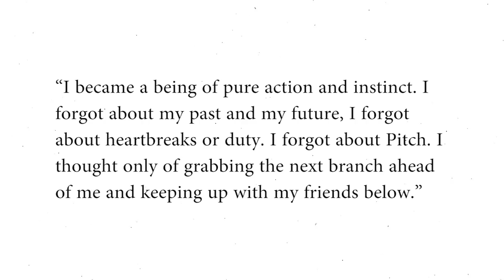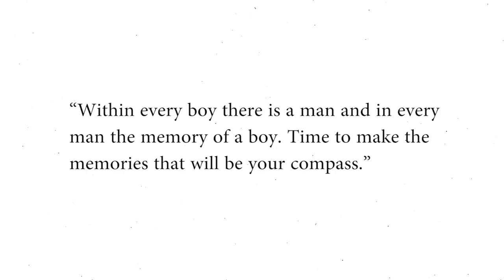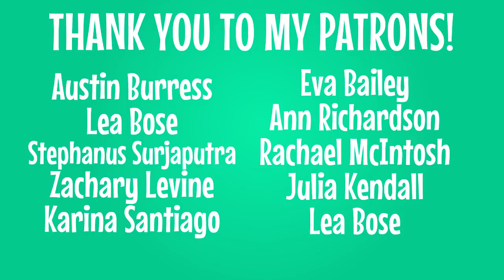Why Jack Frost Doesn’t Have His Memories | Rise of The Guardians: Discovering DreamWorks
Isaac looks into the backstory of Jack Frost to determine why he didn’t have his memories at the beginning of Rise of the Guardians.

MOVIE LINK:
Rise of the Guardians

STORYBOOK & NOVEL LINKS:
Jack Frost: The End Becomes The Beginning
The Guardians Collection
The Man in the Moon
The Sandman: The Story of Sanderson Mansnoozie

When Jack Frost awakens and rises out of the icy lake he was dormant within he knew very little about who he was. The Man in the Moon told him his name and he quickly discovered his magical ice abilities, but who he fundamentally was could not be understood. For hundreds of years, he couldn’t recall his purpose and didn’t even realize he had a life before being Jack Frost. For some reason the memories of his prior life, which established who he was, were lost even though all of the other Guardians minds remained in tact through their transformation. What was so different about Jack’s life or evolution that made him forget?

Ann Richardson, Austin Burress, Eva Bailey, Julia Kendall, Karina Santiago, Lea Bose, Rachael McIntosh, Redbandit, Stephanus Surjaputra, Victoria Hanger & Zachary Levine